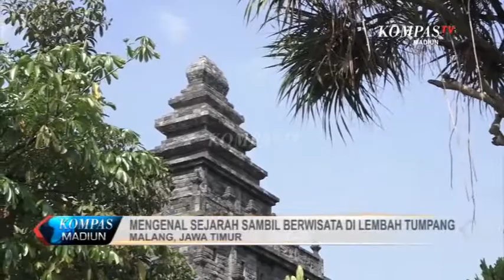Kompas Madiun Eps.179 (Seg 1)